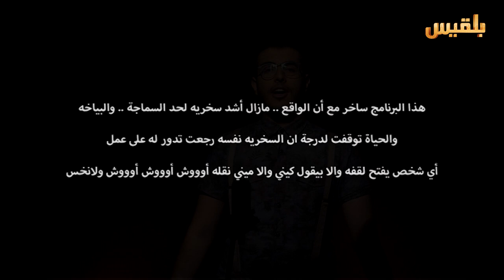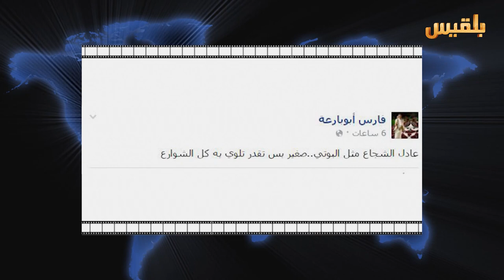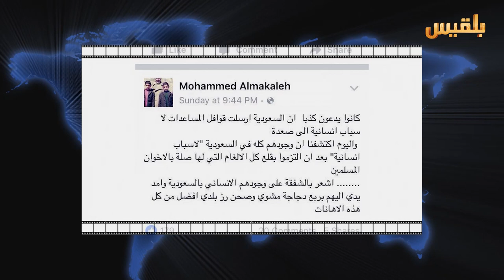ولانخس الموسم 3 الحلقة 10